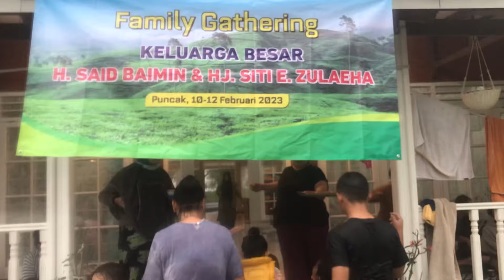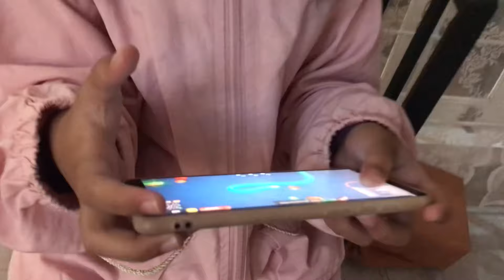kumpulkumpul Keluarga Besar H. Said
Family Gathering H. Said Baimin 10-12 Februari 2023